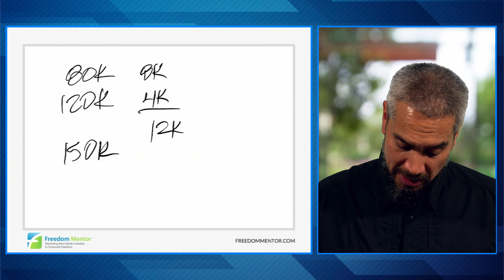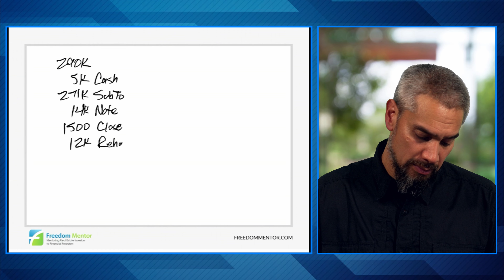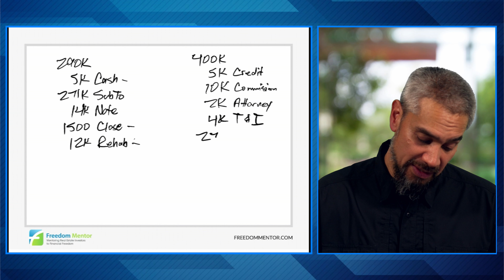How to Fund Your First House Flip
Struggling to fund your first house flip? Discover the 3 most common ways to get funding, plus the BEST way to fund flips. It’s the strategy that our Apprentices use to get money, even for marginal deals! For many beginners, funding is the single most important lesson you could learn on the subject of flipping houses.

Get your free copy of my best selling book, "How to be a Real Estate Investor"

Get your free copy of my other best seller, "Real Estate Investing Gone Bad"

Every successful real estate investor has a mentor.

0:00 Intro: Struggling Fund Your First House Flip?
0:59 3 Ways to Fund House Flips
1:13 #1: Hard Money Loans
2:44 Real World Hard Money Deal
4:05 #2: Personal Short-Term Loans
5:44 #3: Private Money
7:30 The Best Way to Fund House Flips: Creative Financing
9:32 Real World Creative Financing Deal
11:53 How Do You Do Creative Deals?